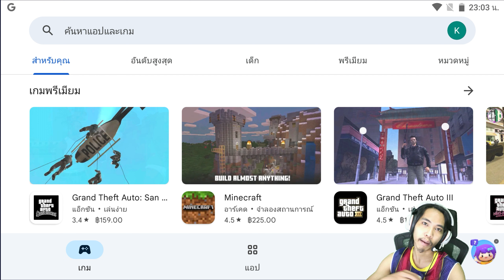คาร์ปักกิ่ง ภาคใหม่ - Parking Master Multiplayer2